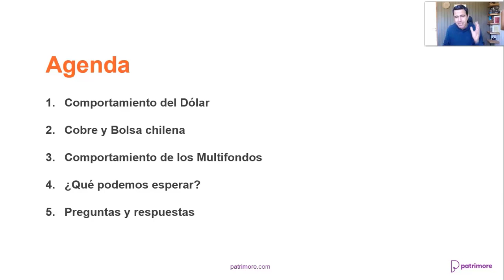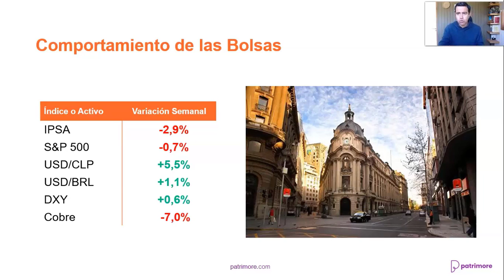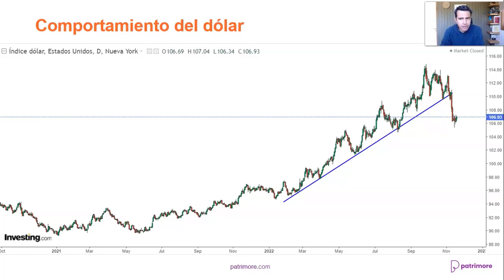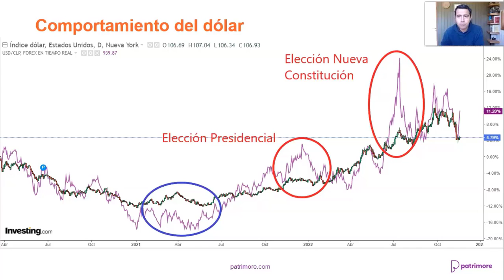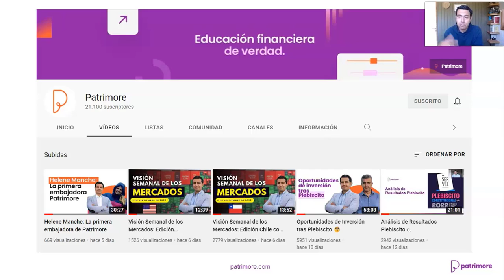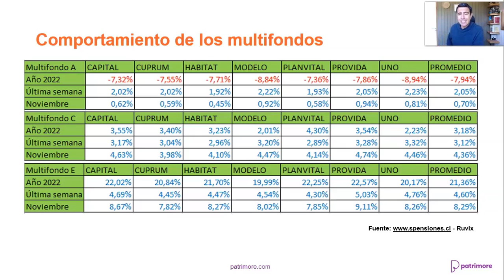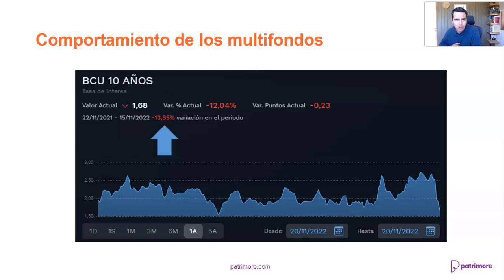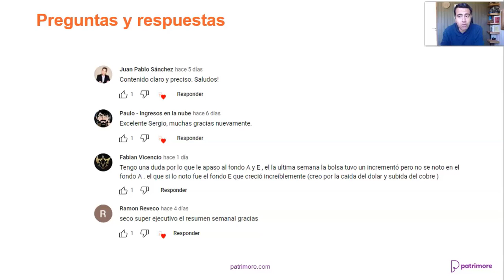Visión Semanal de los Mercados: Edición Chile con Sergio Tricio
Sergio Tricio nos presenta su visión semanal del mercado en Chile para la semana del 20 de Noviembre. En esta edición analizaremos el comportamiento del IPSA, los Multifondos de las AFP, y el comportamiento de la inflación.

0:00 Bienvenida
0:02 Agenda
0:16 Patrimore Investor's Summit 2022
0:49 Principales Indicadores
1:19  Comportamiento del Dólar: $939
2:05 Deterioro de la Cuenta Corriente
3:00 Comportamiento del Dollar Index
5:28 Comportamiento del Cobre
5:57 Suscríbete al Canal
6:32 Comportamiento del IPSA
7:22 Principales Ganadores y Perdedores del IPSA
8:26 Comportamiento Chile vs Brasil
8:39 Comportamiento de los Multifondos
10:26 El Impacto de la Renta Fija
11:12 Preguntas y Respuestas
12:10 Despedida